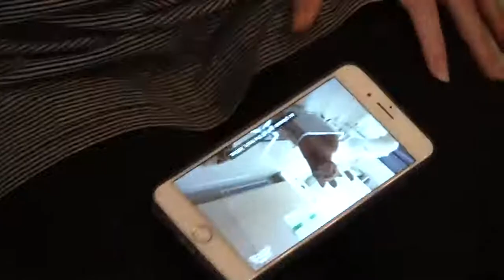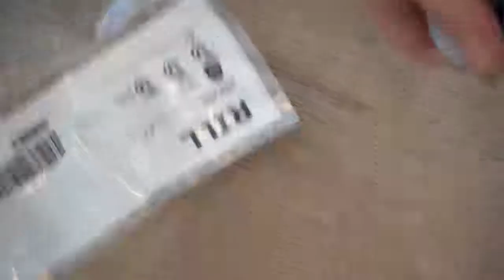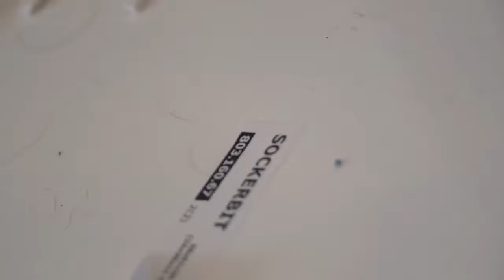HOW TO TRANING DOG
Revealed at last by one of America’s top professional dog trainers, a simple training strategy that...